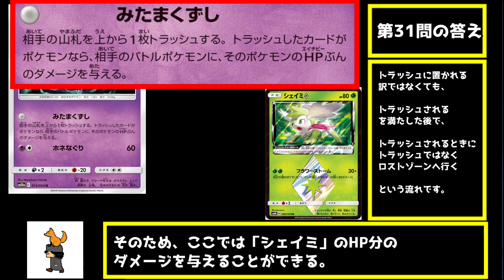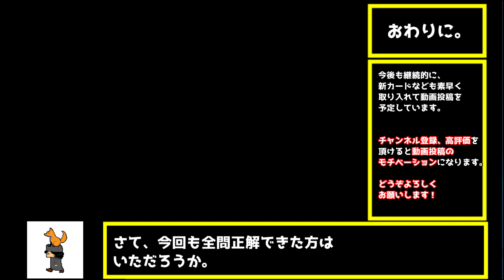【ポケカ】ポケカのルール、裁定クイズ！＃11『ズガドーンGX、アローラガラガラ(みたまくずし)、超ブーストエネルギー』動画【ポケモンカード】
今回は、ロストゾーン関連の効果とエネルギーの扱いについての問題です！

↑別シリーズ「ポケカ今週の1枚」も始めたので、よろしければそちらも！

ぜひ友人やご家族と、実際にカードを並べて解いてみてください！

☆その他のポケカ動画

普段はスマブラ配信で初見の視聴者さんとも対戦したりしてます。